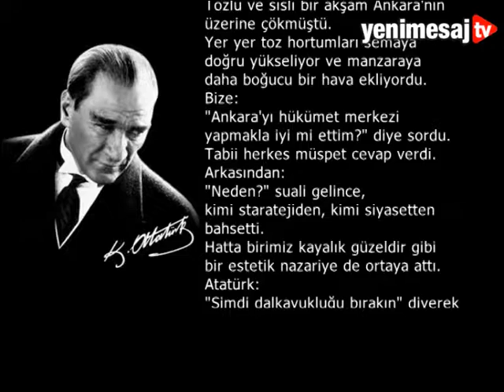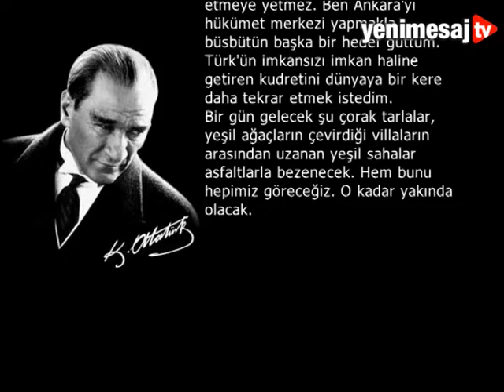YeniMesajTV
Yasal Uyarı
Yorum kuralları: